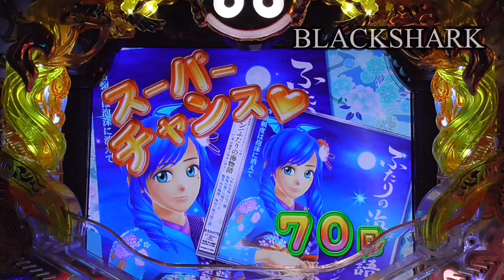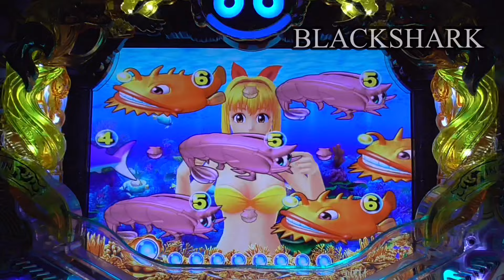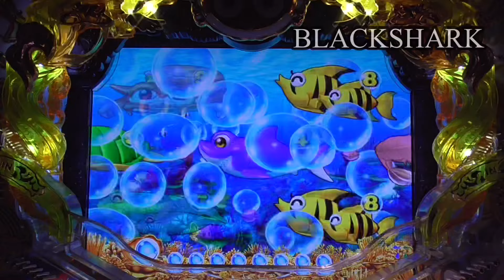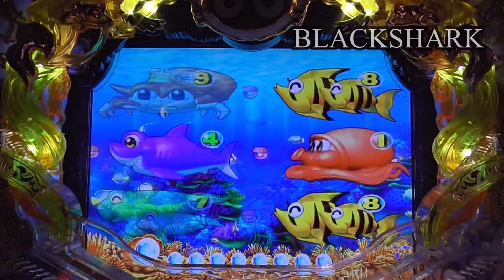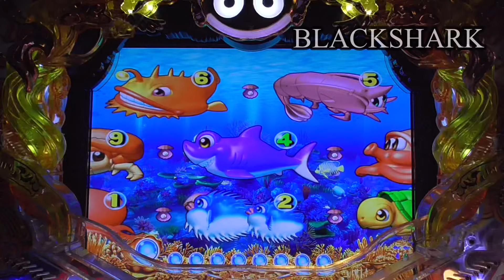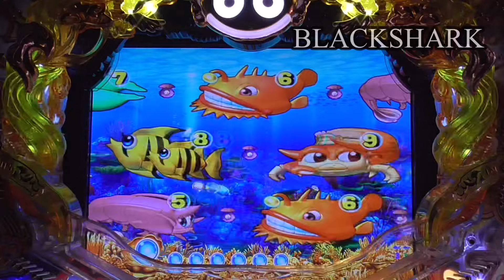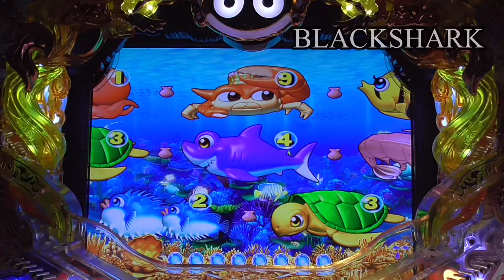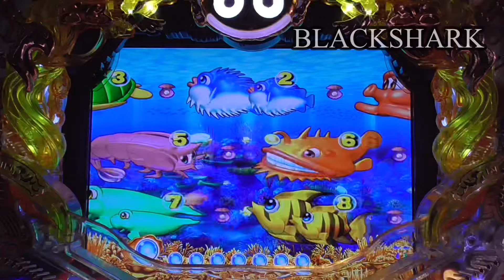No. 304【Japanese games】スーパー海物語IN JAPAN 【슈퍼 바다 이야기、Super historia del mar】